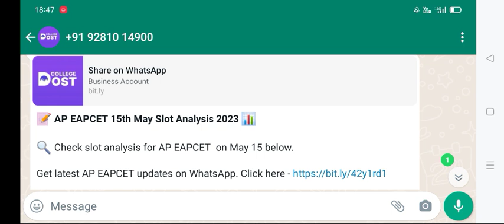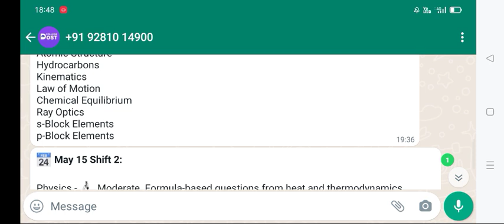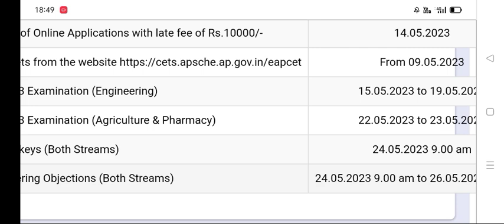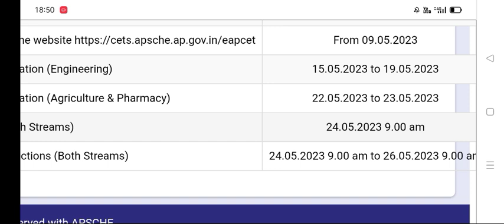Ap Eamcet 2023 Response Sheet Release Date | Ap Eamcet 2023 Key Paper Release Date | Results